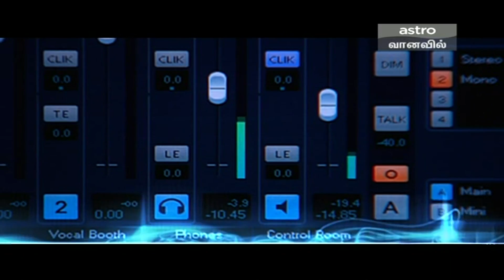Engeh En Sangeetha Part 2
DescriptionKashika Selvam's First Tamil TeleMovie in Astro Vanavil (Malaysia). Kashika from Astro Ceria (Ceriapopstar 2) has acted in a Tamil TeleMovie entitled "Engeh En Sangeetha" (Where's my Sangeetha) where she acts as a girl who loses her voice because of her parent's separation. She will be kidnapped.